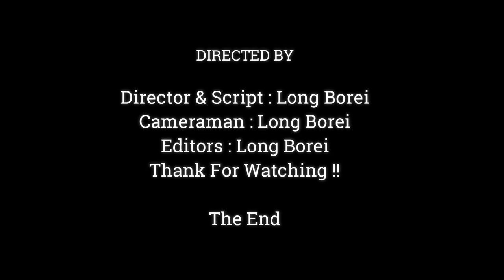Make Face Much Lovely Baby Anissa Hugging Mommy Very Warm,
Dear all Value Visitor, This Videos We Want To Show You About ,Make Face Much Lovely Baby Anissa Hugging Mommy Very Warm,